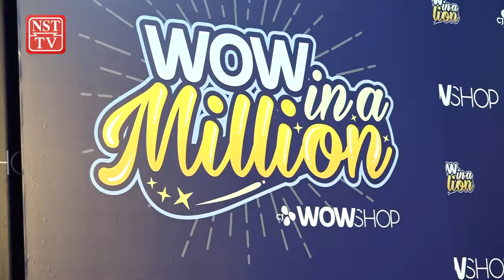CJ WOW SHOP bakal cecah sejuta pelanggan